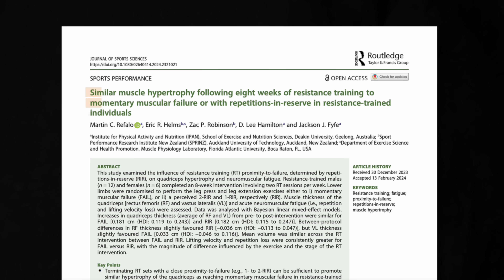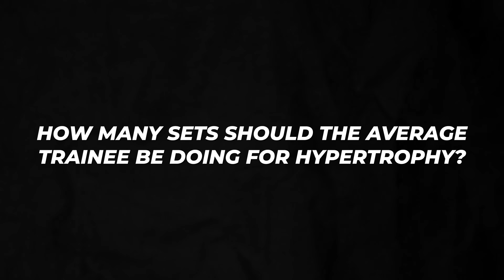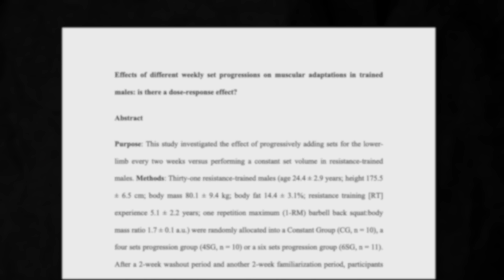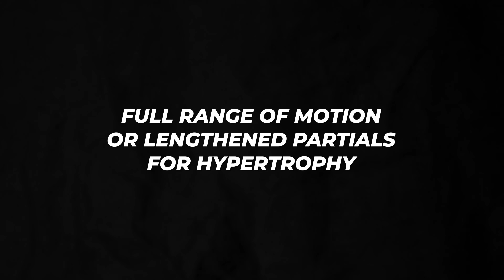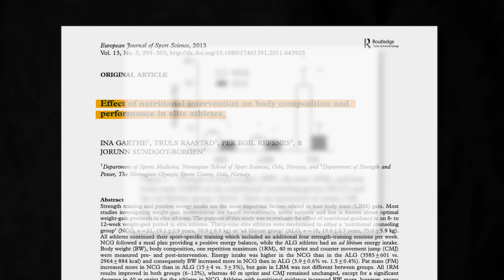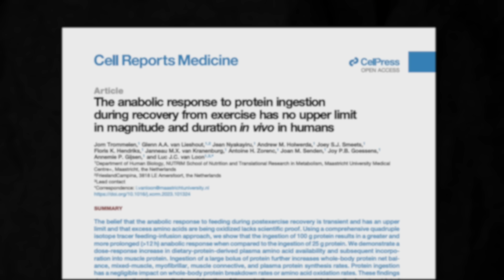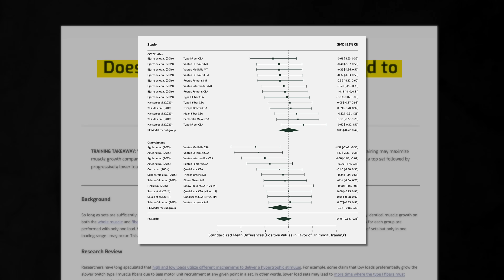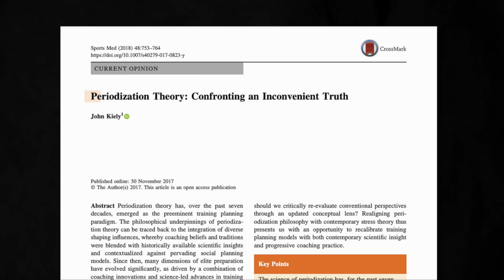I Tried to Debunk Jeff Nippard.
In this video, Dr. Milo Wolf tests the fitness knowledge of popular science-based fitness creator @JeffNippard.